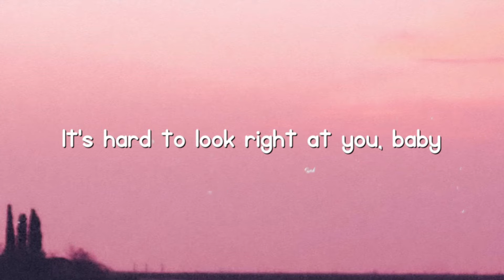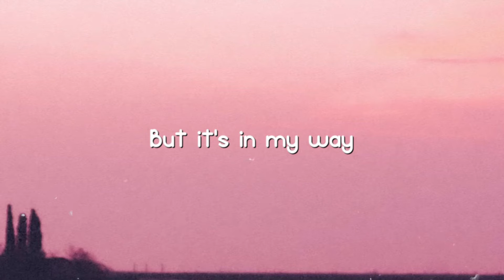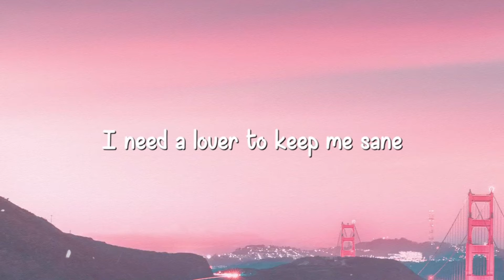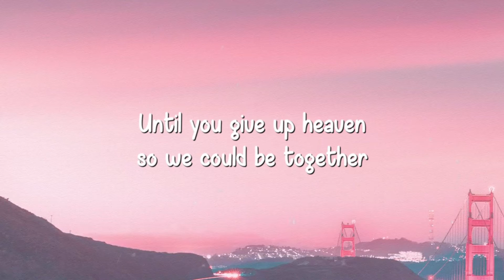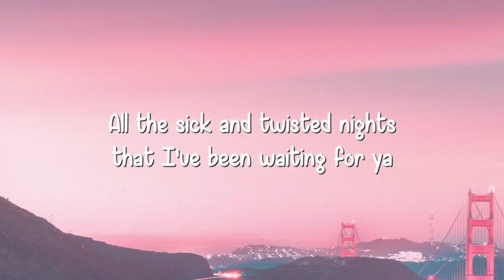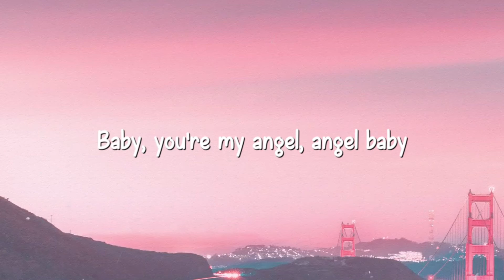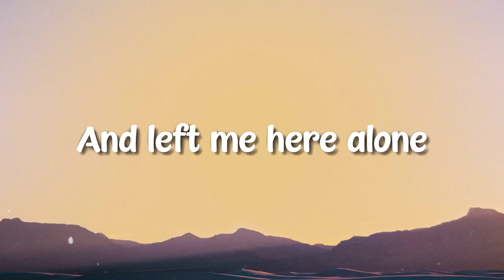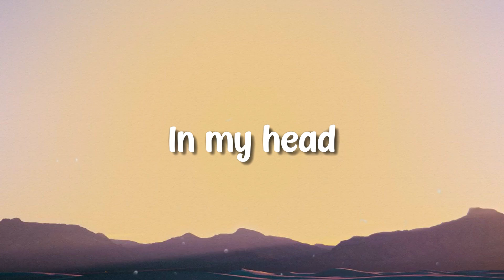Call Me Maybe - Carly Rae Jepsen (Lyrics) 🦠